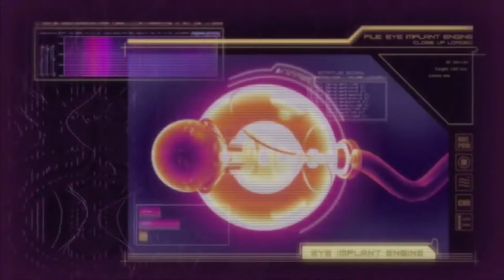Juri Han fight scenes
All Fight scenes of Juri han from Super Street Fighter IV Original Video Animation